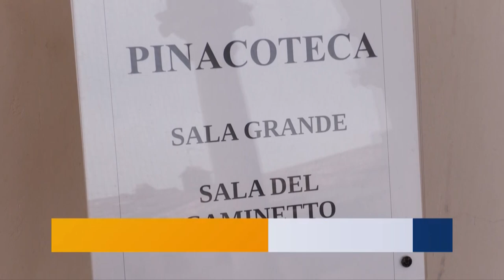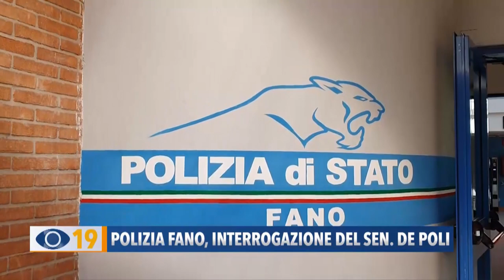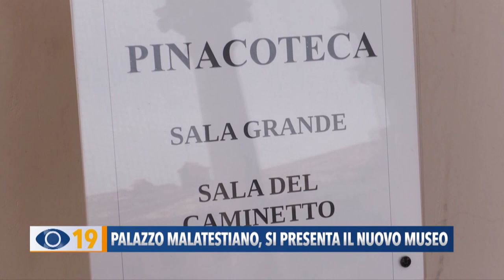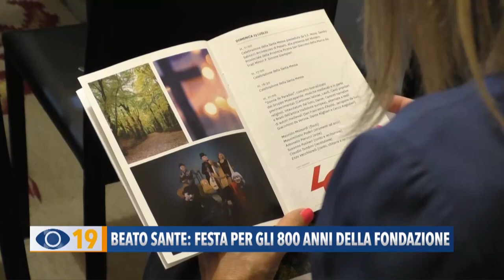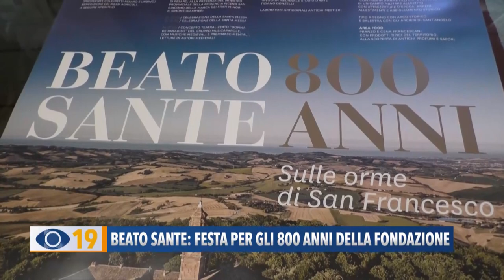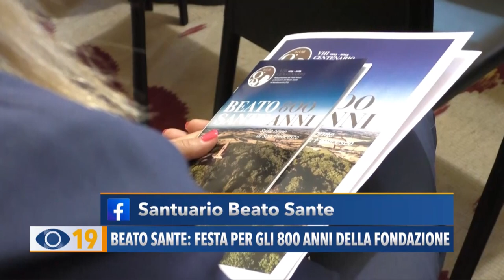Occhio alla Notizia 17 luglio 2023